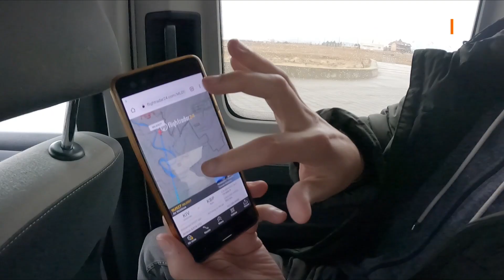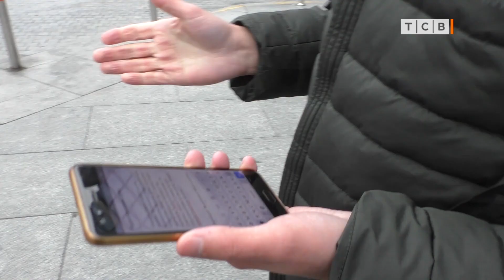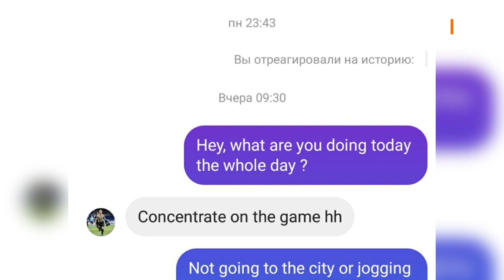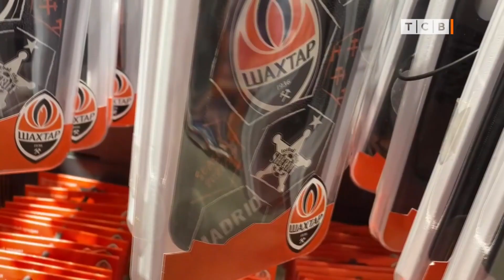Шериф хлопнул дверью в Лиге Чемпионов. Главная арена 08.12.2021